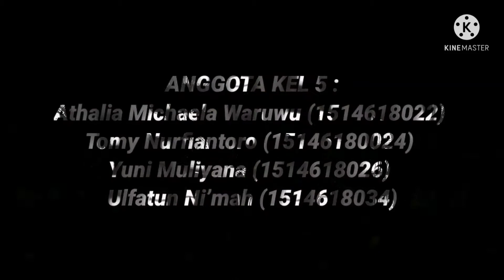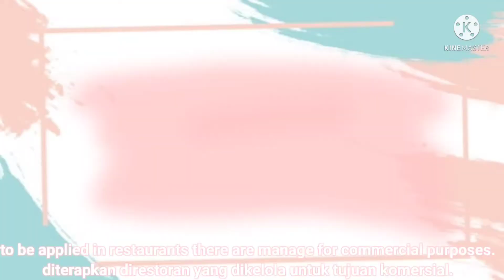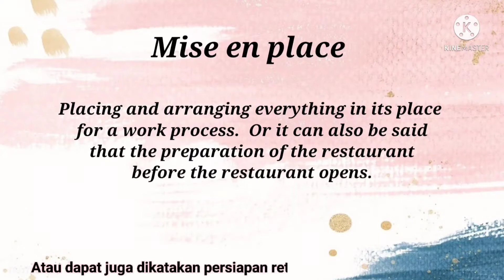PPR KELOMPOK 5 ENGLISH SERVICE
TUGAS UJIAN AKHIR SEMESTER
Mata Kuliah Perencanaan dan Pelayanan Restoran
Semester 114

Kelompok 5 :
- Athalia Michael
- Tommy Nurfianto
- Yuni Muliyana
- Ulfatun Ni'mah

Dosen Pengampu :
Yeni Yulianti, M.Pd

S1 PENDIDIKAN TATA BOGA
FAKULTAS TEKNIK